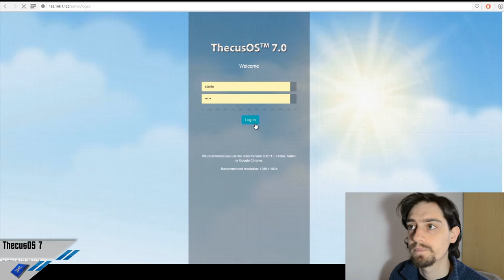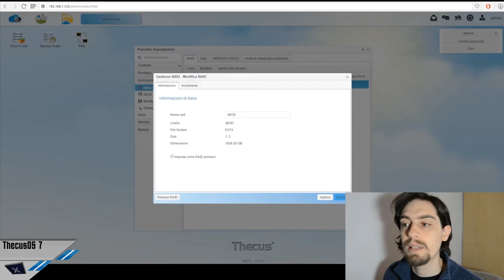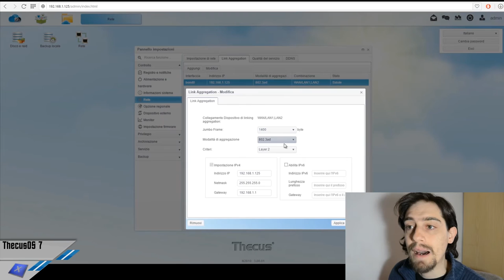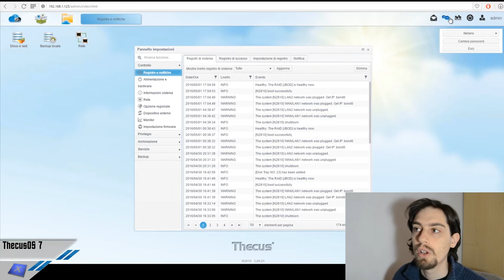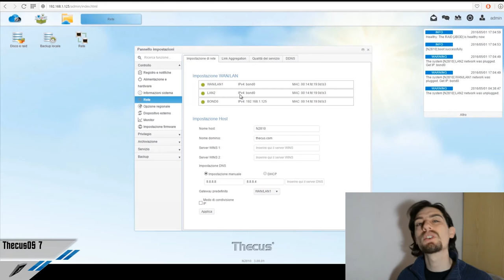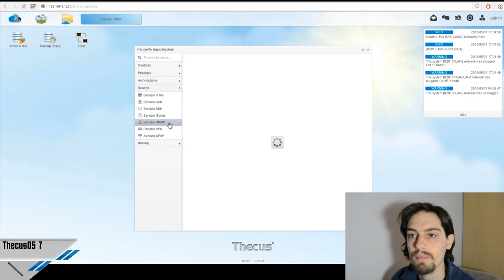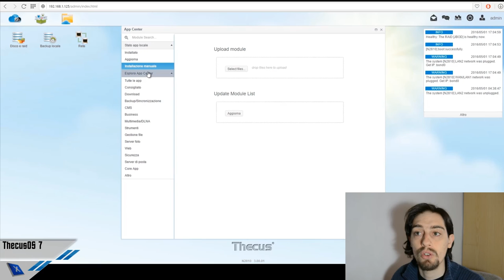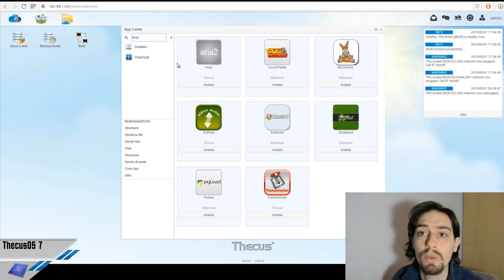[Focus] ThecusOS 7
Uno sguardo ravvicinato al sistema operativo di Thecus.